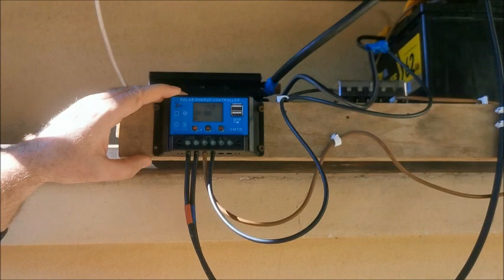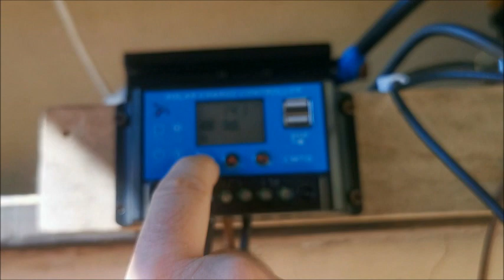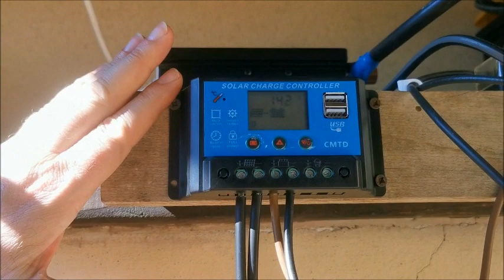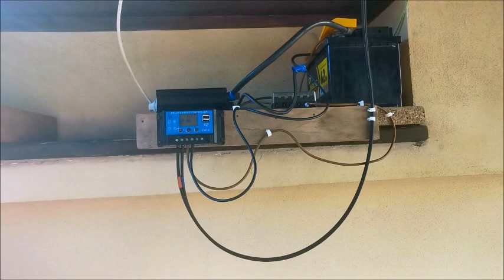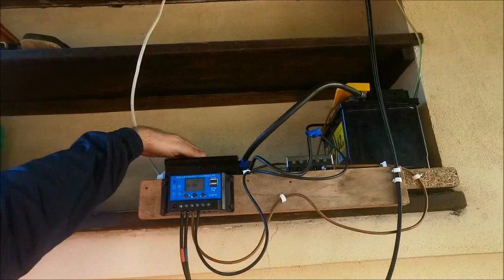Impianto solare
Descrizione impianto fotovoltaico